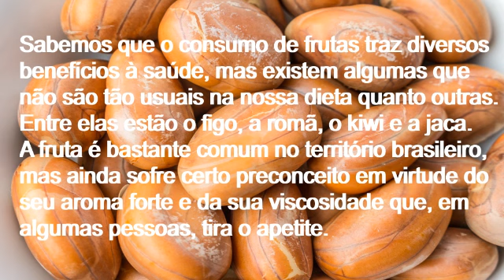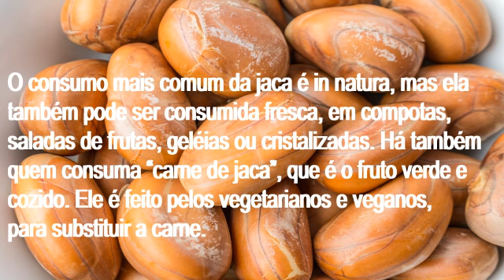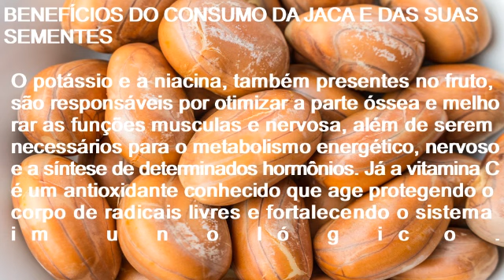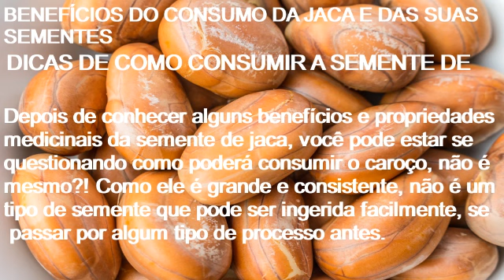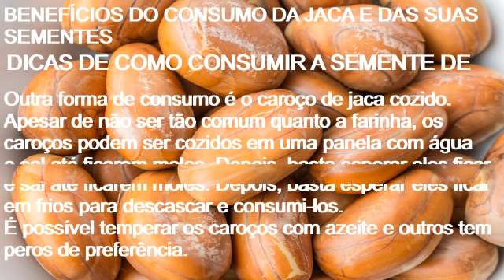Benefícios da Semente de Jaca para a saúde - Bemaisaude